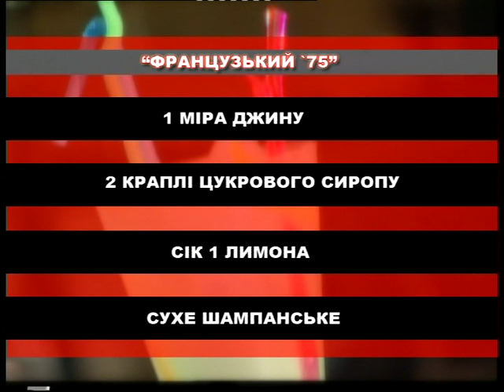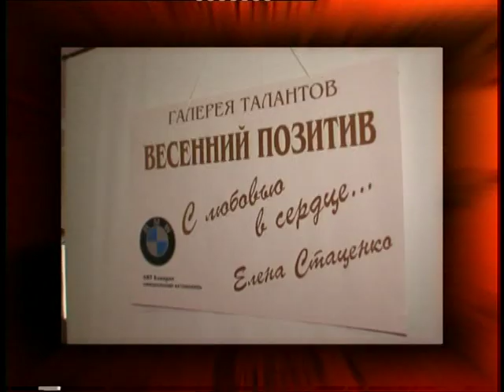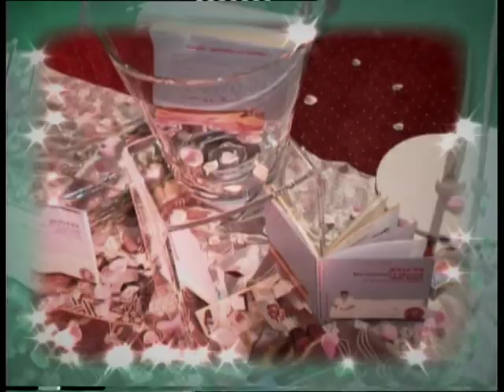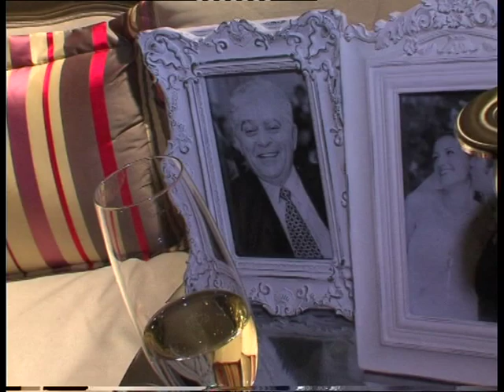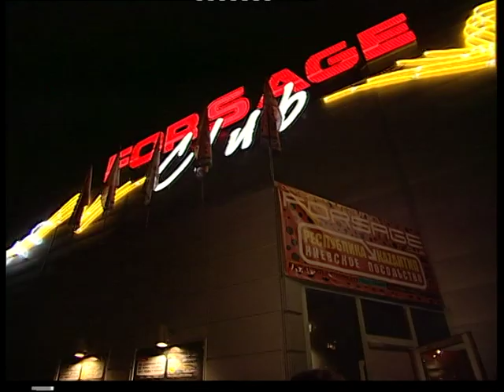Коктейль №183 (2008)